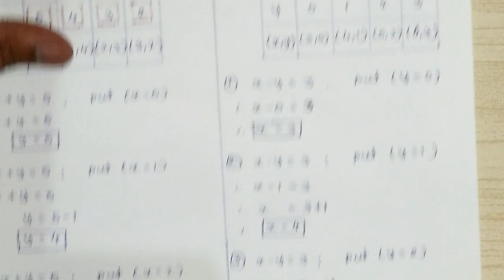Graphical method || Linear Equation in two variables 2021 || 10th Math 1 chapter 1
Hi

 About this video:
10th class maharashtra board maths 1 chapter 1 Linear Equation in Two Variables.solve the example Graphical method.

मित्रांनो तुम्ही हा video पूर्ण पहा, आवडला तर नक्की Like करा, Share करा, तुमचे काही प्रश्न असतील तर तुम्ही आम्हाला Comment करु शकता, मी पुरेपूर प्रयत्न करेन Reply देण्याचा.